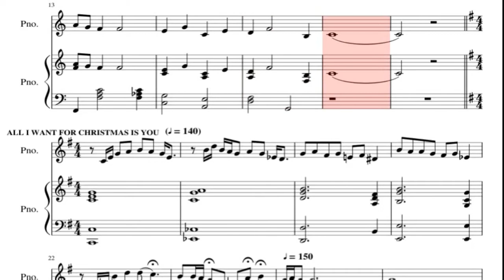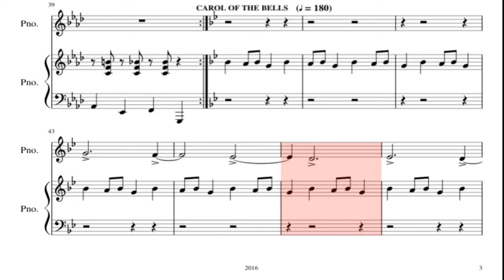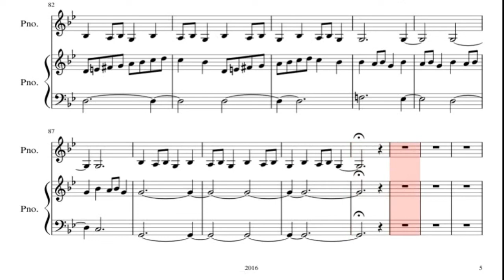Christmas Special Piano Sheet Music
Easy to play the piano  Christmas Special